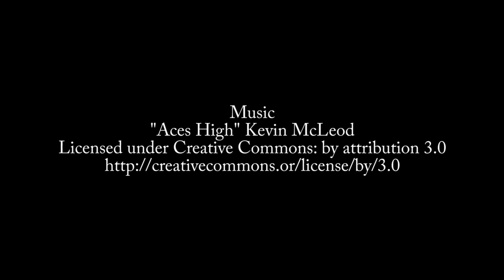Episode 527: Douglas Crockford on Clutter in Programming Languages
Douglas Crockford discusses features that have crept into languages like JavaScript to make it more complex and less straightforward and how we could fix this.